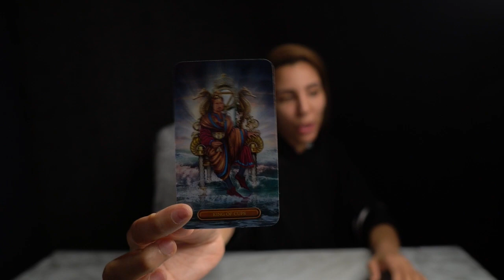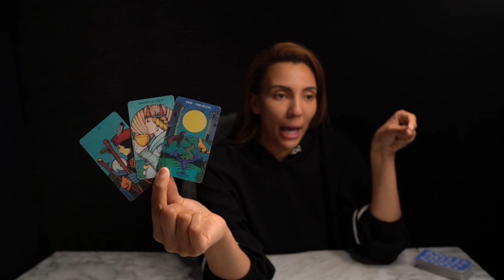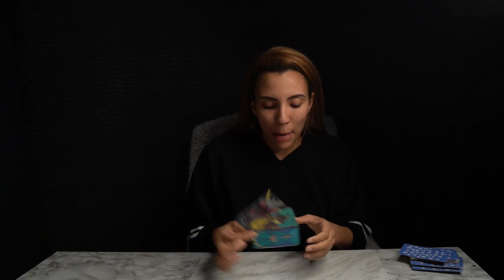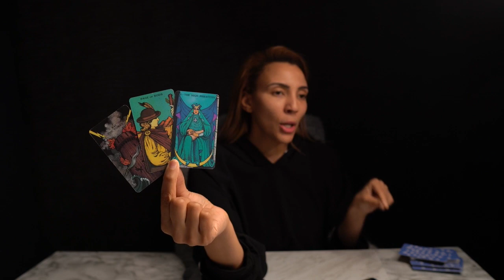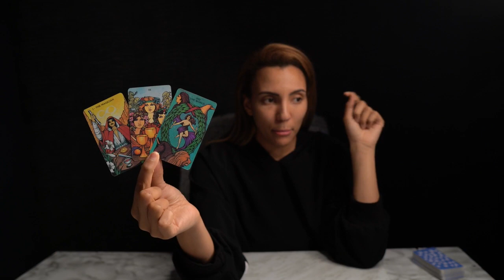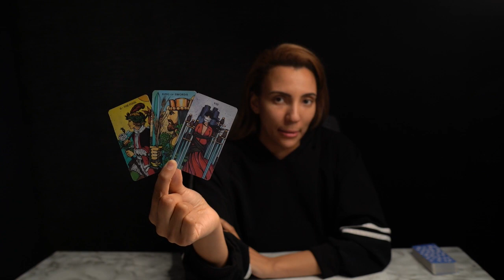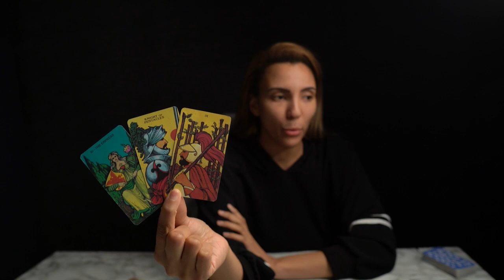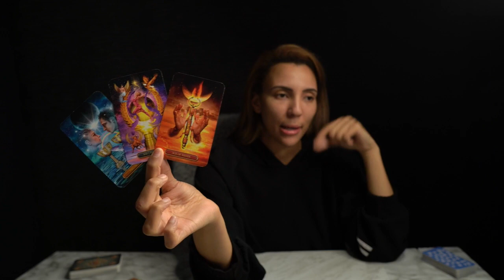❤️GEMINI "Eventually Gemini This Will Have To Be Confronted! Only A Matter Of Time" MID JAN-MID FEB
⭐️THERE IS SOMETHING FOR EVERYONE! EXTENDED READINGS FOR YOUR SIGN ⬇️

💦WATER
NEXT 12 MONTH TAROT PREDICTIONS 2022 EXTENDED READING: